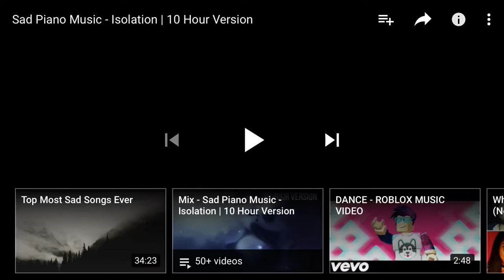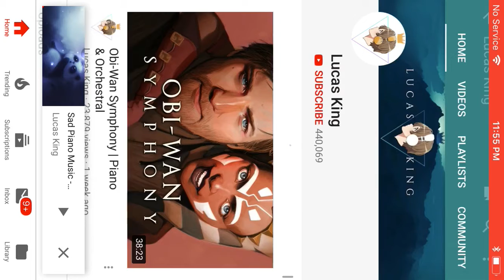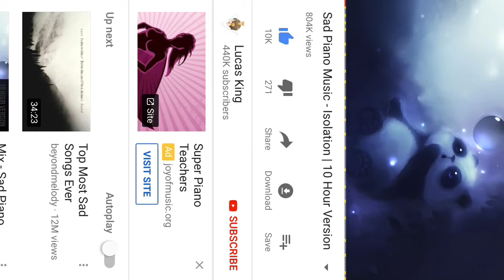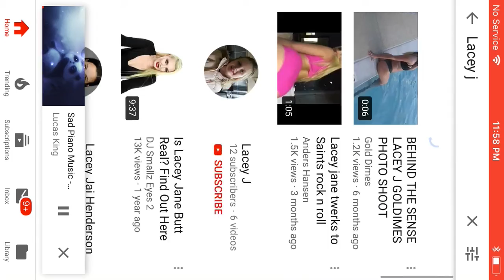Reacting to the sad piano music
I cry over this music it’s so sad 😭😭😭😭😭😭😭